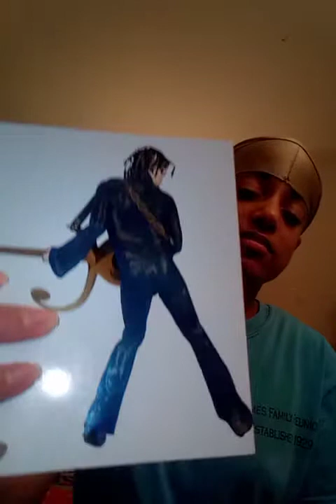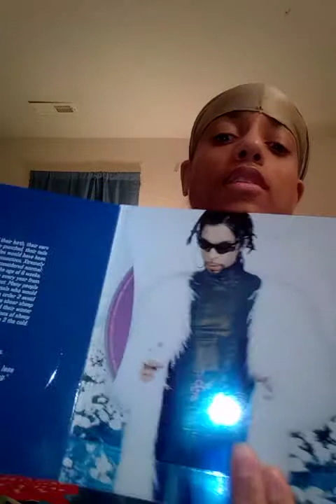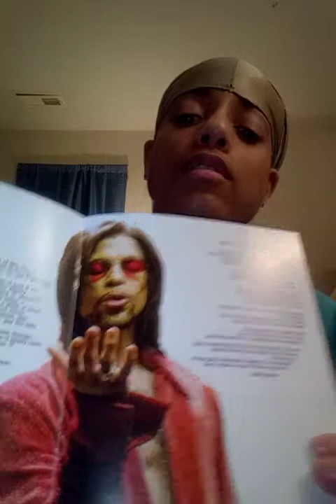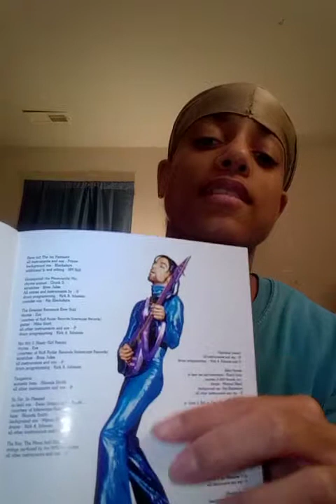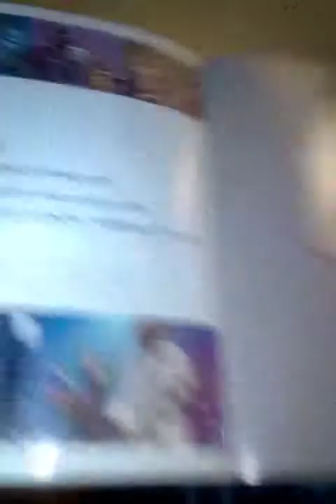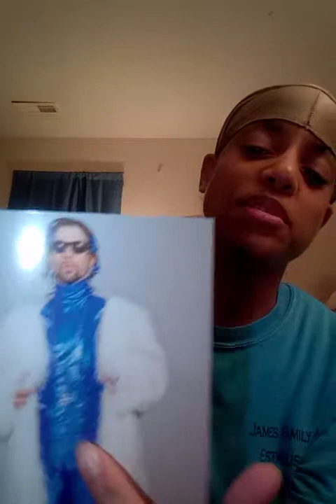Unboxing The Ultimate Rave Album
Hey purple family thought I do another unboxing video for you this time I'm doing prince's ultimate rave CD enjoy 😊